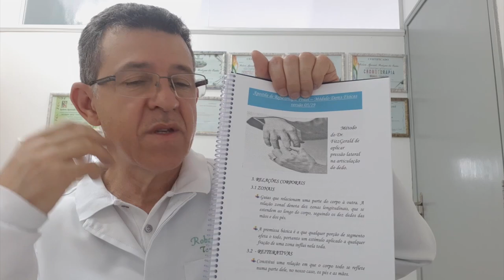Na Reflexologia e na Reflexoterapia - Tenha OUVIDOS de OUVIR - Aprenda OUVIR seus CLIENTES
Na Reflexologia e na Reflexoterapia - Tenha OUVIDOS de OUVIR - Aprenda OUVIR seus CLIENTES RobertoRodriguesResponde Depoimentos Emocionantes abaixo👇👇👇